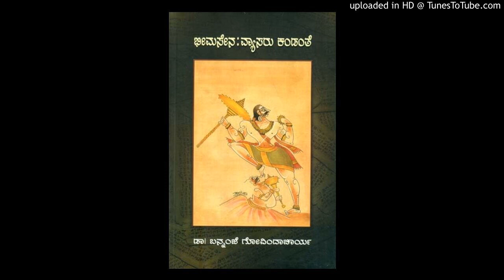Bheemasena-33 By Bannanje Govindacharya